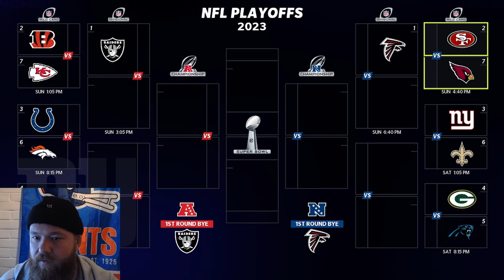How would Trey Lance look in 2023 on the 49ers if he wasn't traded?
In today's video we play the 49ers in the second year of our franchise mode. Trey Lance is the quarterback of the 49ers. The 49ers play calling is amazing in real life, but it was sorely lacking at key points in this game.

0:00 Intro/1st Qtr
6:00 2nd Qtr
11:41 3rd Qtr
16:05 4th Qtr